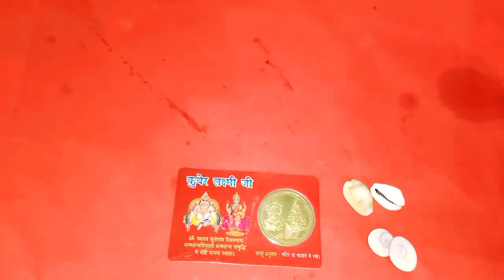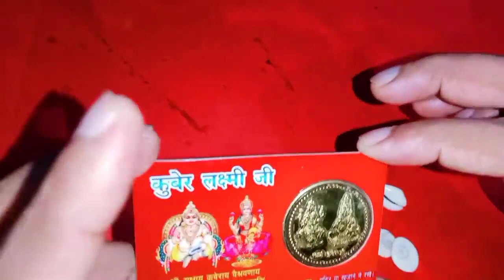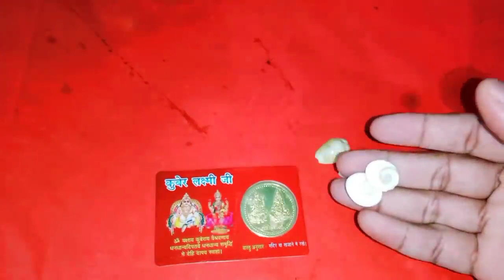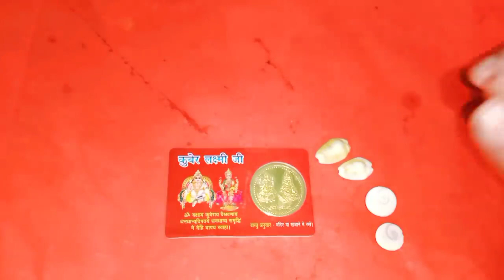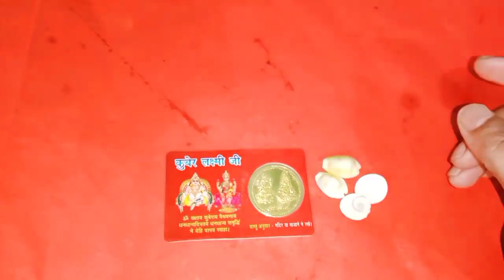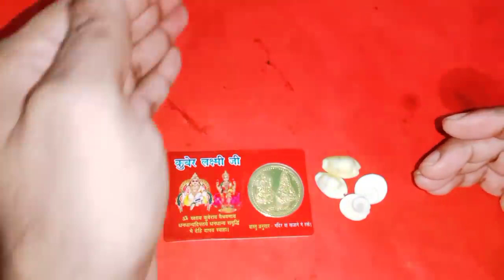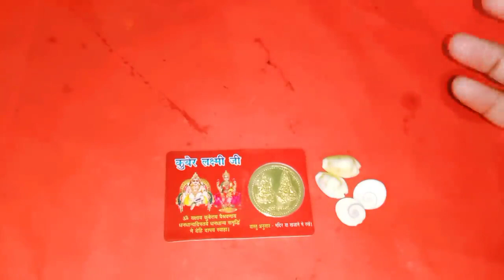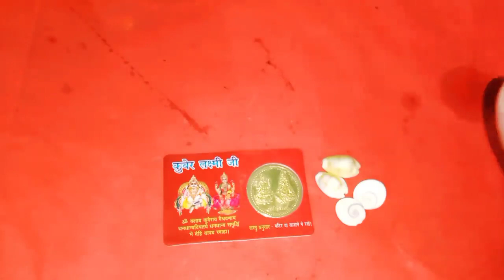డబ్బులు మీ దగ్గర నిలబడాలన్నా ఖర్చులు మీ ఆధీనంలో ఉండాలన్న మంగళవారం శుక్రవారం సాయంత్రంఇలా చేసి చూడండి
Time:10.00 AM TO 1.00 PM And 3.00 PM TO 6.00 PM
fees: 500 rupees
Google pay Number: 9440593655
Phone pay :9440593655